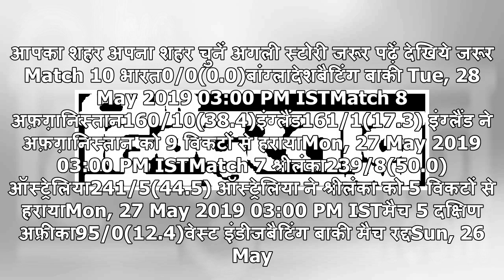ICC WC 2019: वर्ल्ड कप में 'गेमचेंजर' साबित होंगे गेंदबाज- मलिंगा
आपका शहर अपना शहर चुनें अगली स्टोरी जरूर पढ़ें देखिये जरूर Match 10 भारत0/0(0.0)बांग्लादेशबैटिंग बाकी Tue, 28 May 2019 03:00 PM ISTMatch 8 अफ़ग़ानिस्तान160/10(38.4)इंग्लैंड161/1(17.3) इंग्लैंड ने अफ़ग़ानिस्तान को 9 विकटों से हरायाMon, 27 May 2019 03:00 PM ISTMatch 7 श्रीलंका239/8(50.0)ऑस्ट्रेलिया241/5(4...